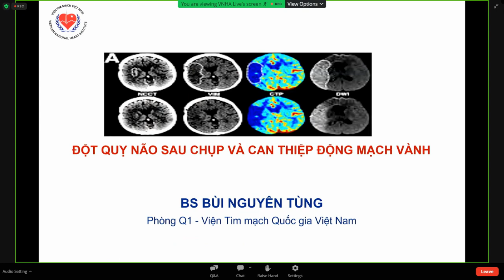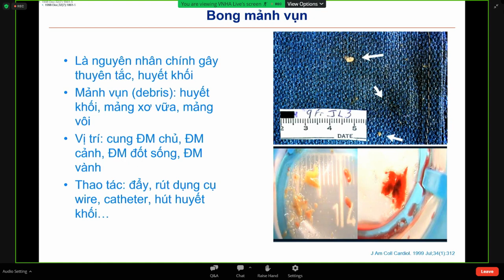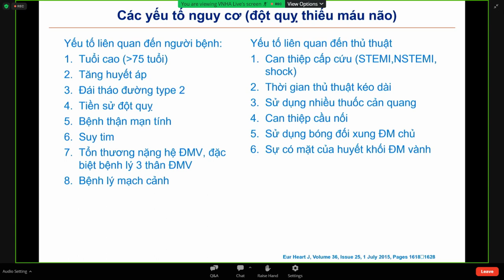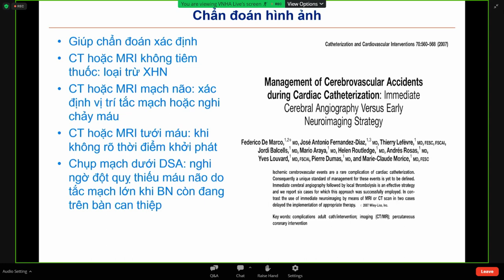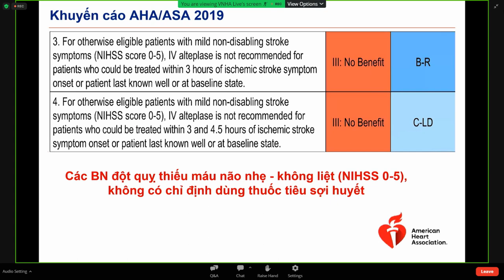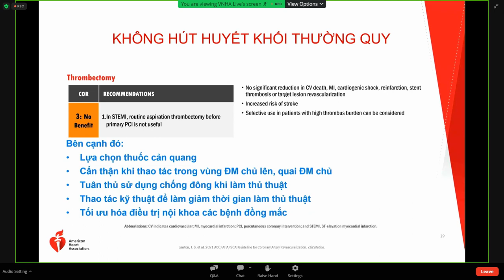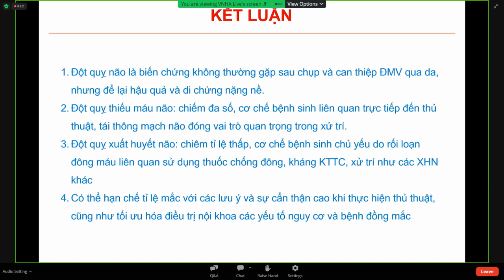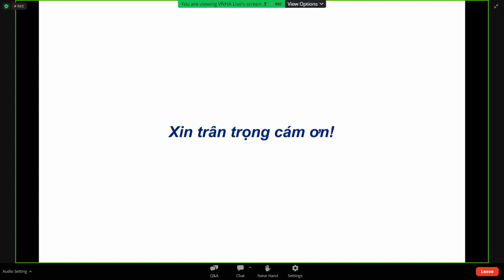ĐỘT QUỴ NÃO SAU CHỤP VÀ CAN THIỆP ĐỘNG MẠCH VÀNH | BS. BÙI NGUYÊN TÙNG